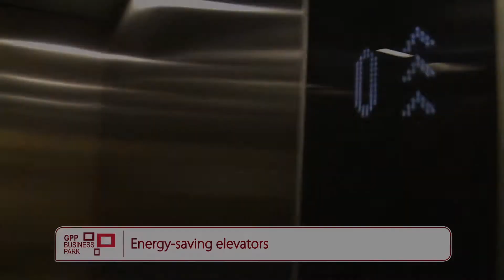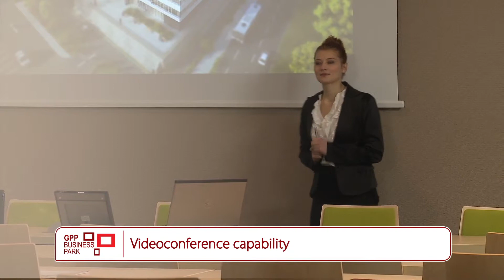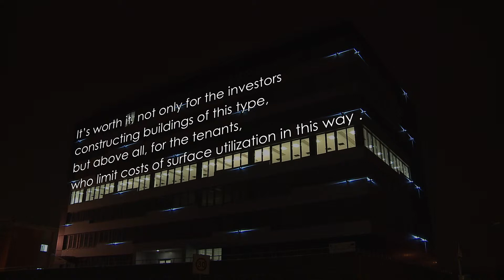Goeppert-Mayer - Energy efficient building